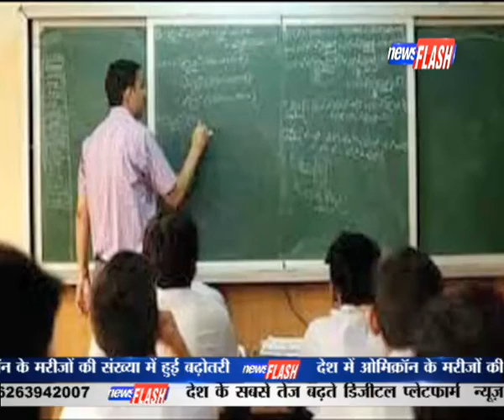यूपी के बाद अब उत्तराखंड ने बढ़ाया डीए || NEWS FLASH